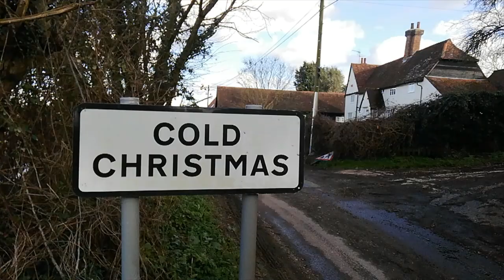The haunted abandoned church tower at Cold Christmas!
A visit to the haunted abandoned church tower at Cold Christmas in Hertfordshire.

I tell the story of how the Hertfordshire village got its unusual name and the weird things which have said to have happened there!